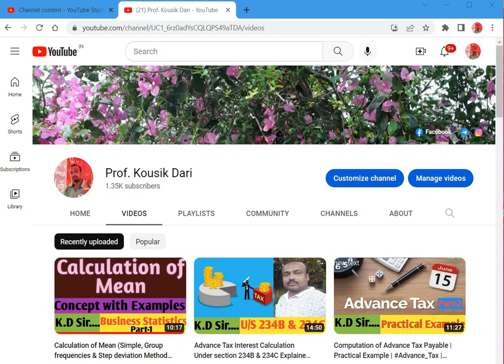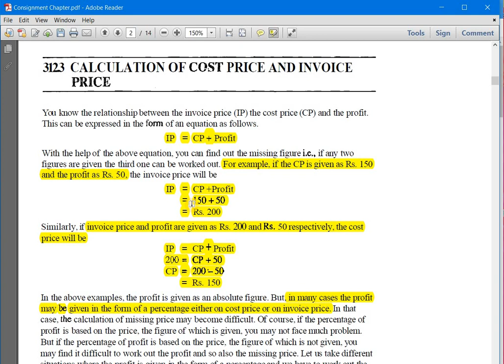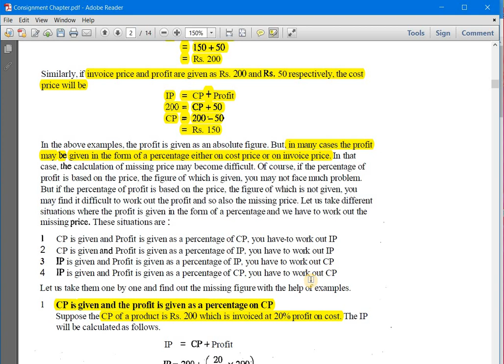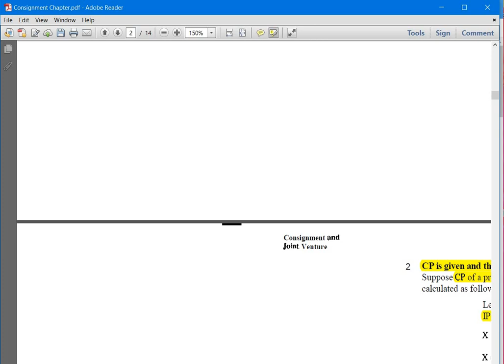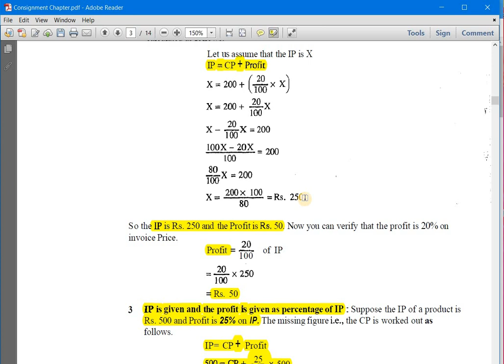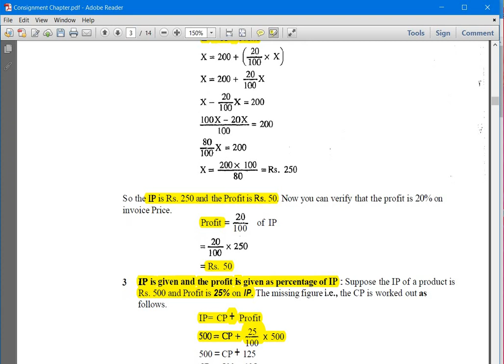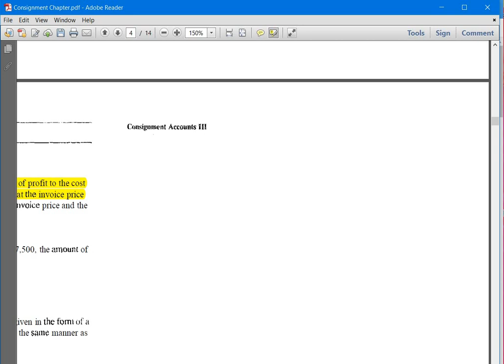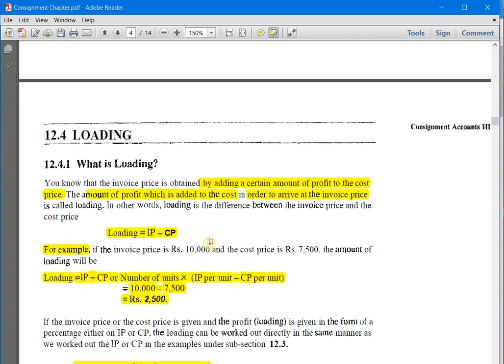Consignment Accounts | Calculation of Cost Price, Invoice Price & Loading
In this video i have explained theConcept of Invoice Price, Cost price & Loading with example of by solving simple illustrations on Invoice Price to cost price and vice versa explain it in depth.

Google pay: kousikdari30-1@okaxis
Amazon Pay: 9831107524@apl